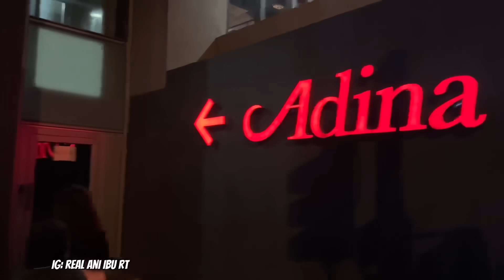ULANG TAHUN BAPAK BULE YANG KE SETENGAH ABAD | TRAKTIR MAKAN MURAH MERIAH